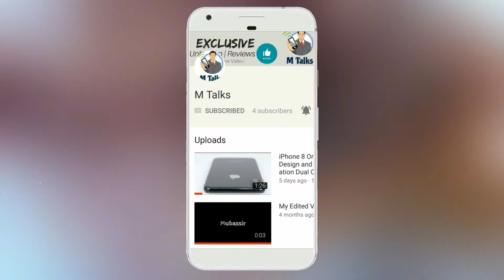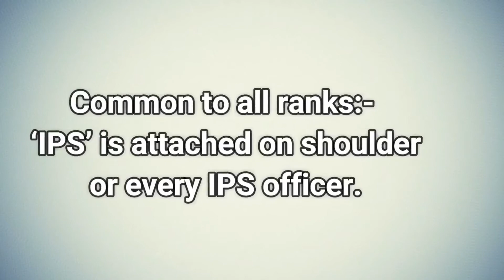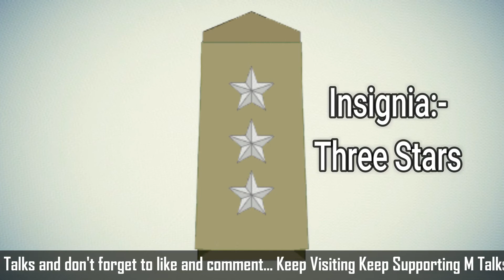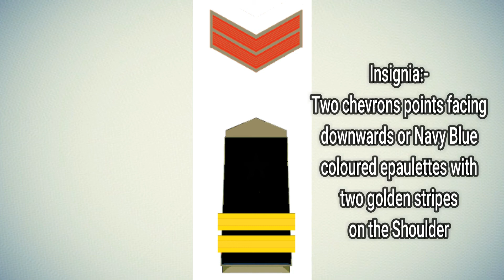The Insignia Of Indian Police and Rank | How to recognize Indian Police Rank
Dosto ish video main maine aap se baat ki hai ki aap kis tarah indian police ka rank jaan sakte hain sirf insignia dekh kar